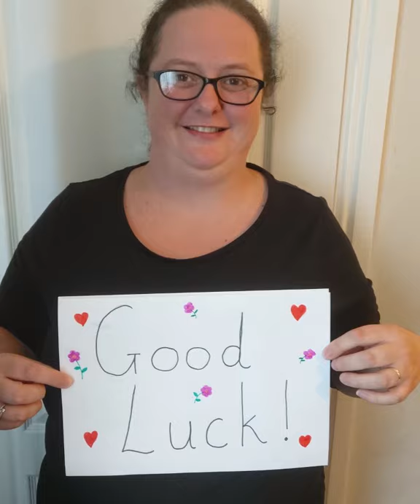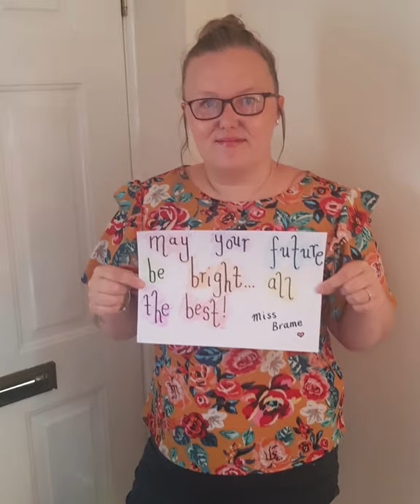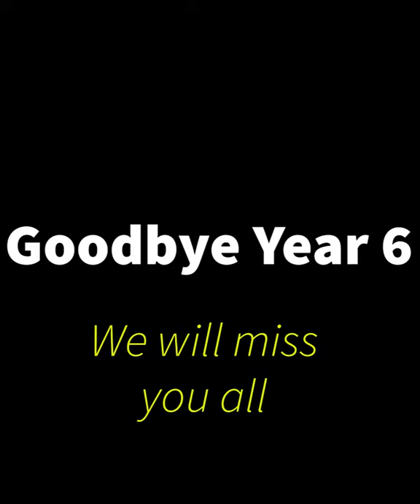Peel Park Primary Leavers Goodbye Messages 2020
A few members of staff wanted to say goodbye to our awesome leavers.